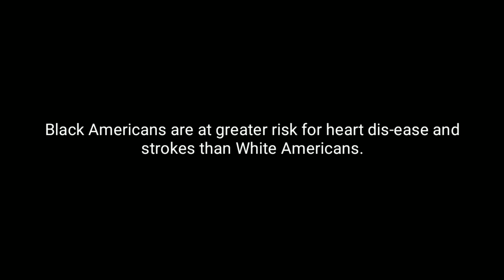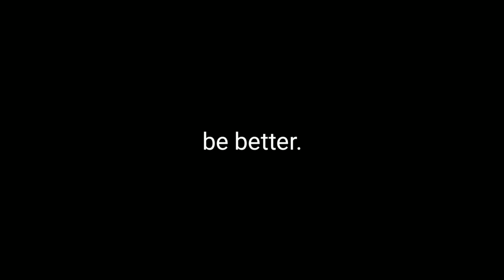ANKH FYRE - A CUP OF JOE [ Season 2 ] EPISODE 3 : MY LIFE, MY LOVE, MY HEART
Uncle Keif makes Joseph his life insurance beneficiary and Dwight is pissed.